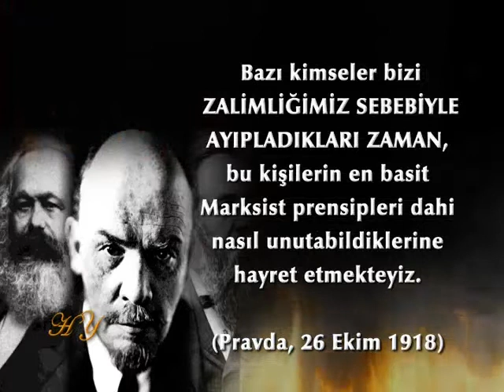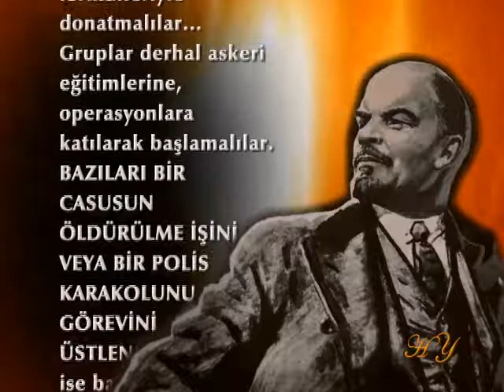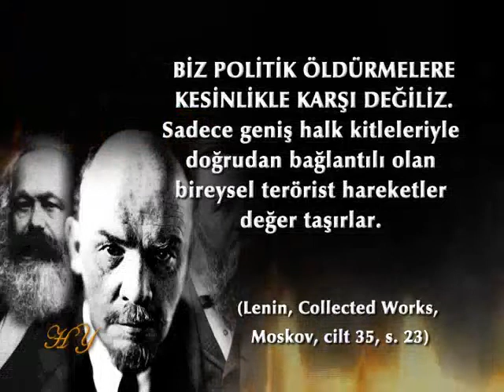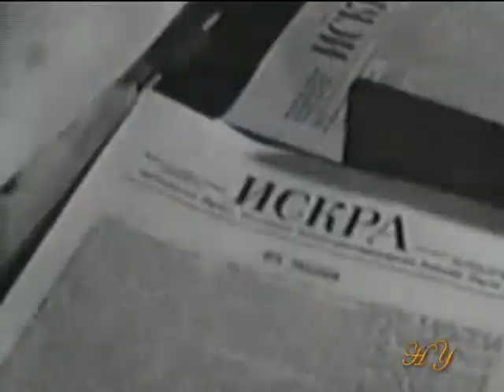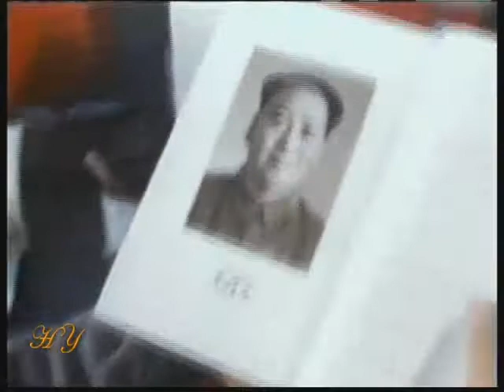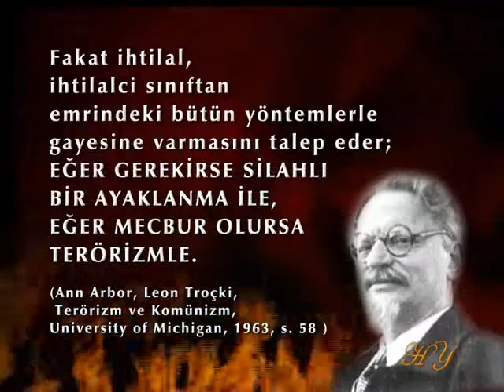Pkk Komünist ve Darwinist bir örgüttür (pkk'ya çözüm Darwinizmi yıkmaktır)